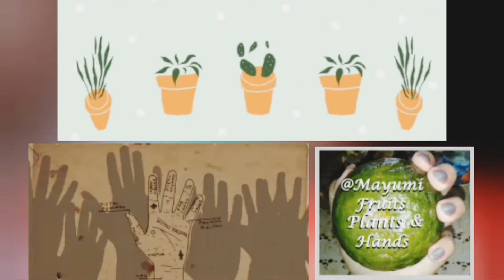PHILODENDRON DARK LORD VS PHILODENDRON RED ANDERSON | WHAT'S THE DIFFERENCE?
Philodendron Dark Lord Vs Red Anderson

They both have similar leave shapes but the red anderson has red stems, and much greener leaves than the dark lord. The dark lord has darker red stems and a more leathery texture to its leaves

Dark Lord is a giant must have. The foliage on this philodendron begins deep orange, changes to blood red and finally to a deep dark green top with a metallic maroon underside. This plant is very easy to grow and it's hard to keep small. The huge bright red stems can reach 1 inch in diameter.

Anderson Red is a large leaf variety Philodendron with bright red stems. The leaves on this variety begin yellow with a pinkish underside quickly maturing too jade green with reddish under veins. This is a perfect candidate for larger indoor totems or tree wraps.

YouCut Editor Music